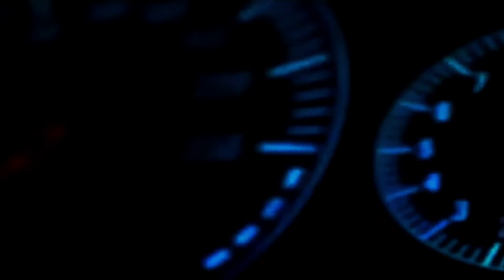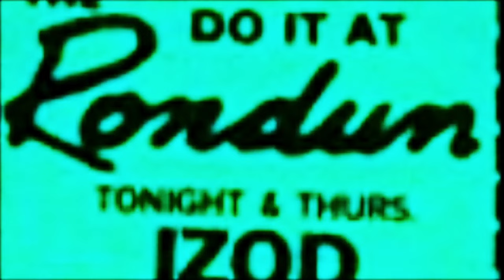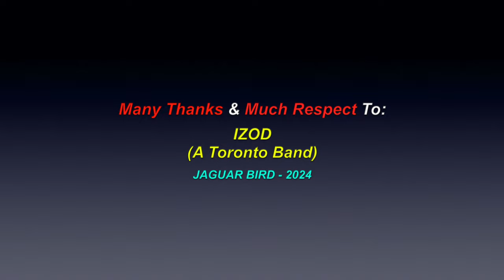Heavy Metal Madman: IZOD - 1983 (*HEAVY METAL)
This is a video for the song: "Heavy Metal Madman", recorded by one of my former bands "IZOD", in 1983. There are also over 1400 videos in this channel for many North, South & Central American Tribes & First Nations, Residential Schools, Chiefs, Elders, Historical Events, Indigenous Concerns, Quotes, Environmental Youth Activists.. and much more.

"Heavy Metal Madman" - IZOD - 1983
(Greenblat, Roxworth, Morretti, Mayer & Gaine - S.O.C.A.N. -1983)

1984 Q107 HOMEGROWN ALBUM

LYRICS

"It's ninety-five.., his sweat drips fast..
..The leather sticks to his skin..
Red lights flash.., he steps on the gas..
..And you know he's gonna' win..

He's racin' down.., almost one-fifty-five..
..The pedal's, pushed to the floor..
He's got thirty-seven states, that are lookin' for him..,
..But he laughs, 'cause he knows he wants more..

CHORUS:

Heavy Metal Madman..
..He loves to ramble..
Heavy Metal Madman..
..Raise a little hell..
Heavy Metal Madman..
..But, every time he gambles..
Heavy Metal Madman..
..He hears the siren bell..

He has got, the fatsest car..
..The world has ever seen..
It is made, for ramblin'..
..And he is made real mean..

Could it be, I'm paranoid..
..Could it be, I'm mad..
What could it be, that brought me all..
..The visions, that I've had..

Repeat: CHORUS

Ah..., let's go...!

(Guitar Solo)

The air is filled with chill..
..It shivers, in my spine..
Another night.., another fright..
..All mixed up, in my mind..

Repeat: CHORUS

Heavy Metal Madman..
..Well, he loves to ramble..!
Heavy Metal Madman..

Many Thanks & Much Respect To: Gary Furniss, 1984 Q107 HOMEGROWN ALBUM..; IZOD (A Toronto Band)  ..and to all the other brothers and sisters who have contributed to this video with photos and/or, in any other way.